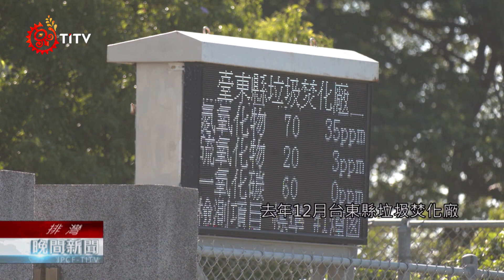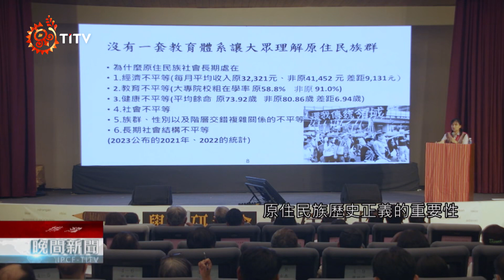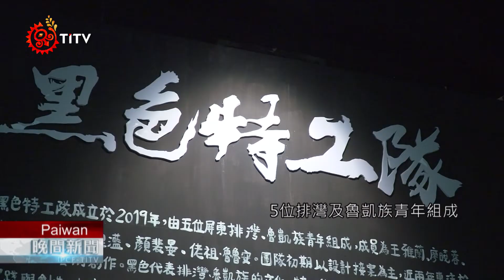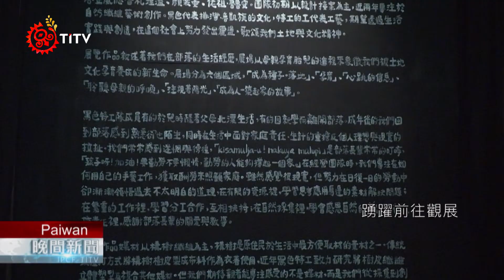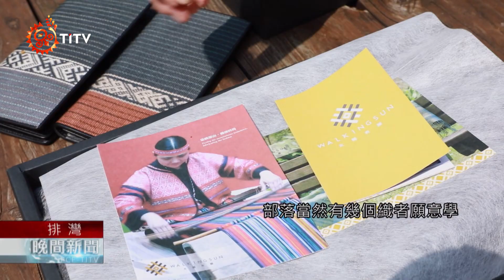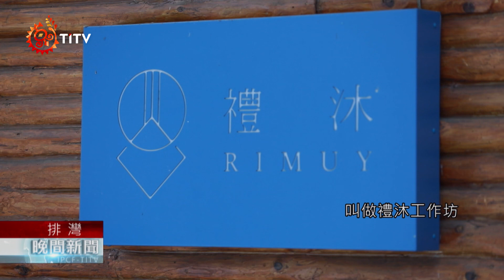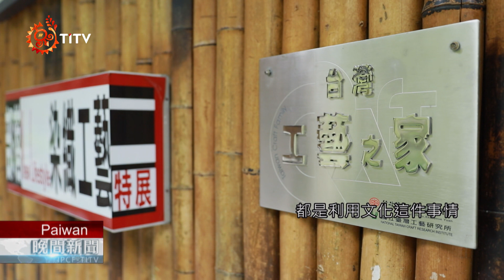【族語晚間新聞-排灣族語】20240427｜原住民族電視台